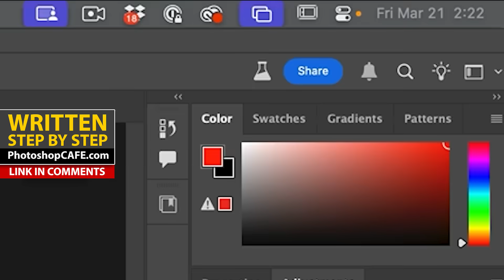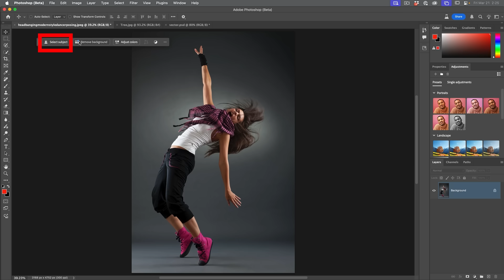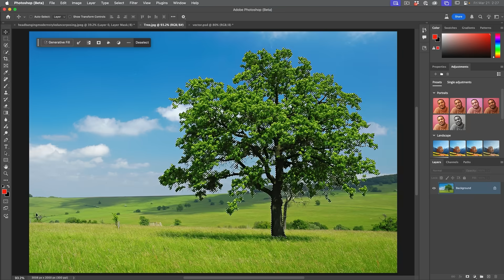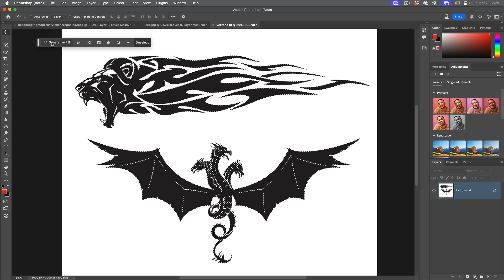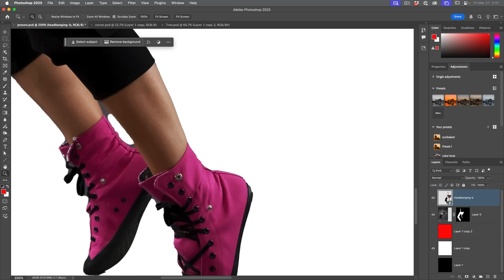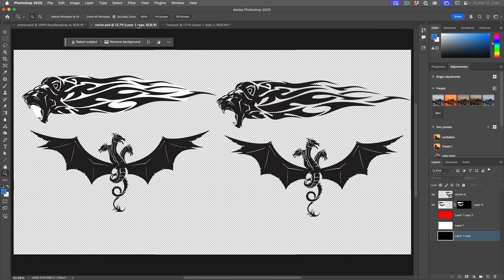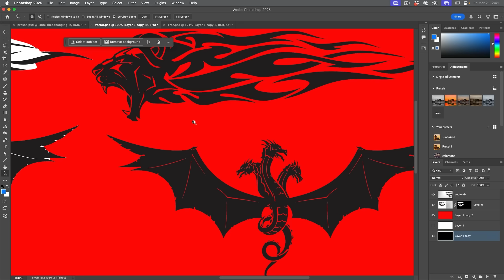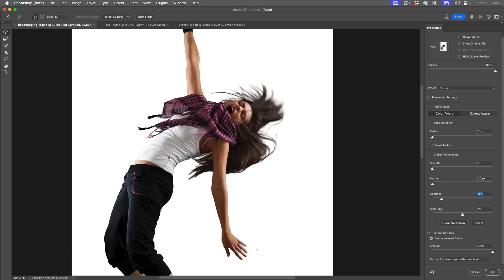NEW Photoshop auto masks, the part NO ONE is talking about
Updated selections in Photoshop. See how the ai auto masks in Photoshop work. Colin Smith compares new selections to old ones.  ► Free Photoshop add ons